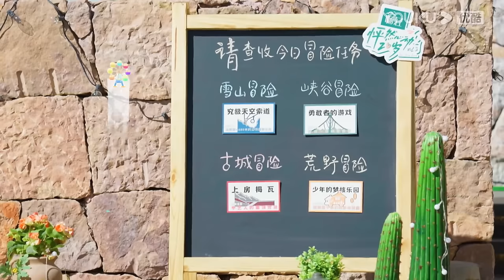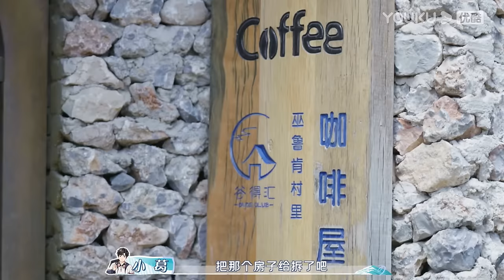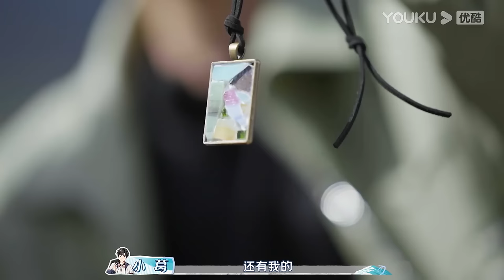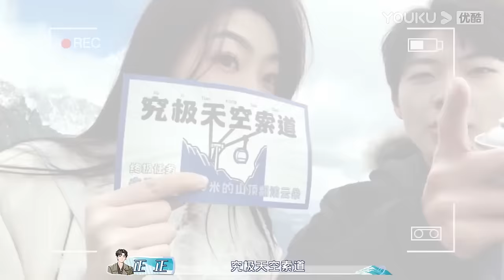【会员抢先看】MULTISUB【怦然心动20岁 第三季】EP06上 | 分组探险信息量过载，张张袒露心声剖析自我 | 大左/蒲熠星/沈月/萧敬腾/杨迪/易梦玲 | 优酷综艺 YOUKU